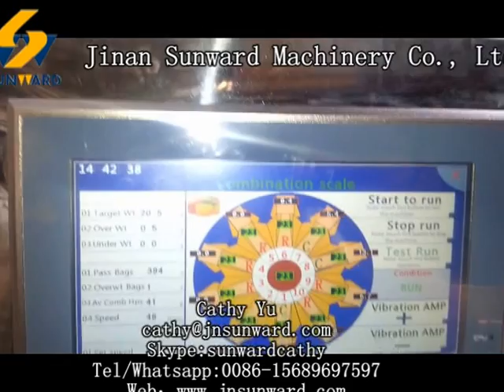automatic snack food packing machine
Miss Cathy Yu
Jinan Sunward Machinery Co., Ltd
Add: Zhongqi Caishijie Community, Jinan City, China